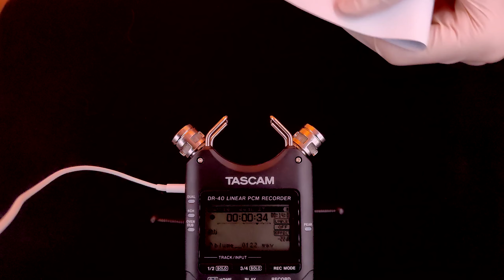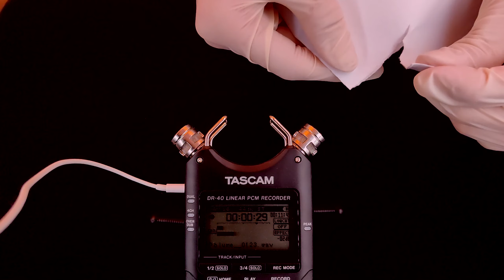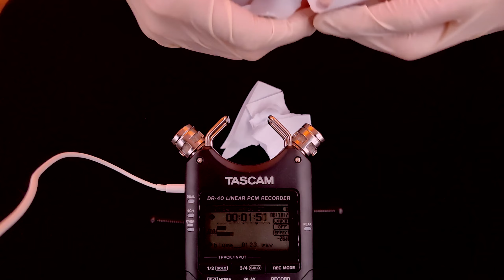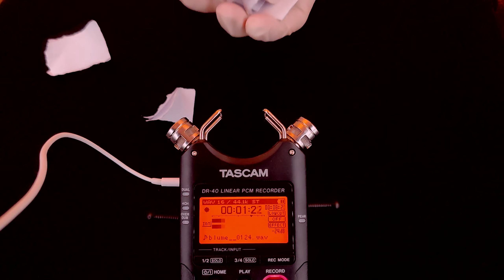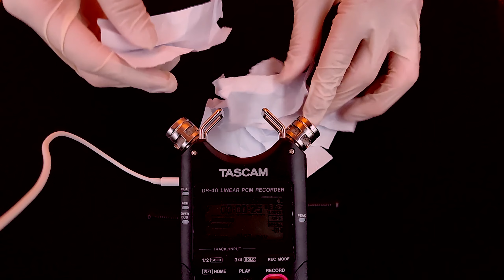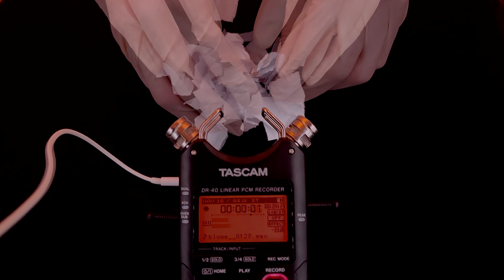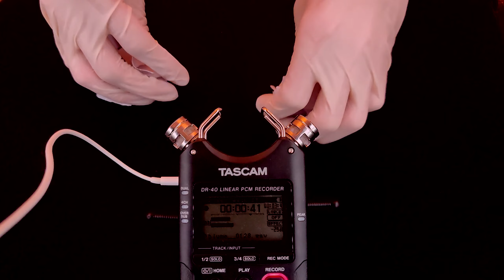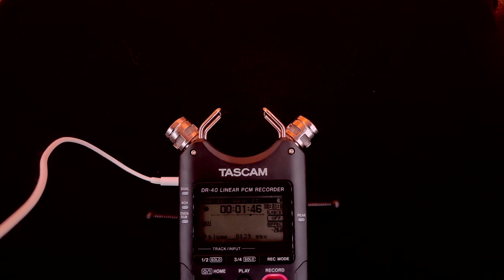Paper Tearing ASMR No Talking - Binaural ASMR for Sleep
Didn't realized how much tingles we can get out of a stack of A4 papers until we filmed this one here. Loved the ASMR soundtrack and hope it brings you a great night of sleep!